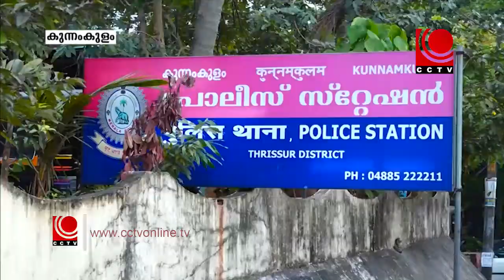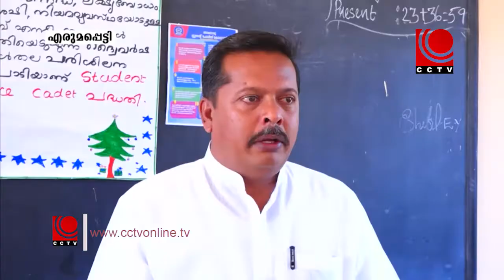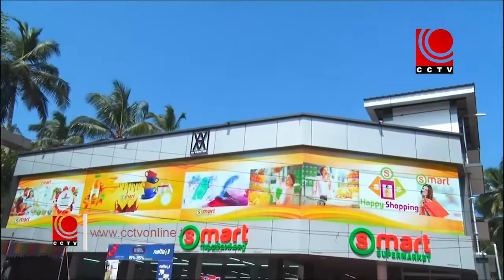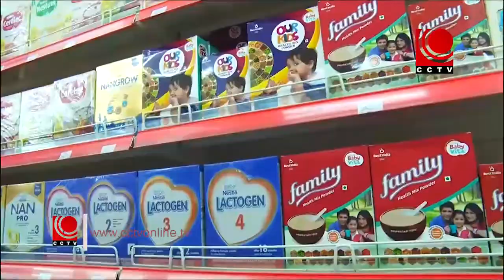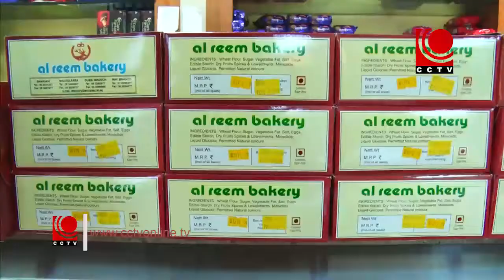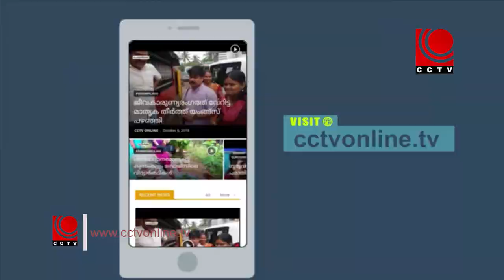NEWS@8 PM - 22-12-2019